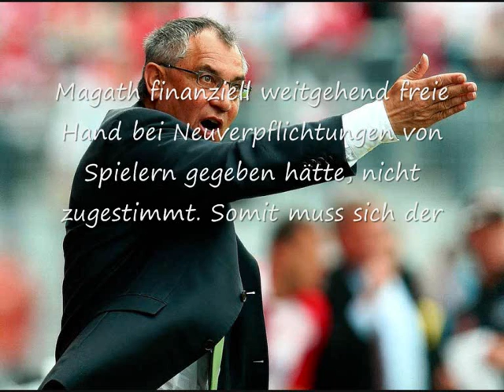Felix Magath bleibt Trainer des FC Schalke 04